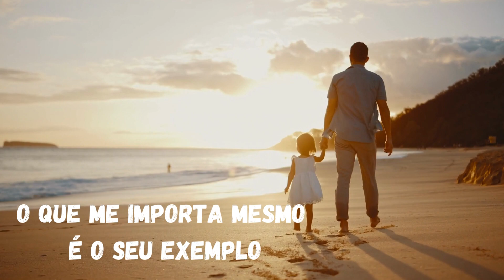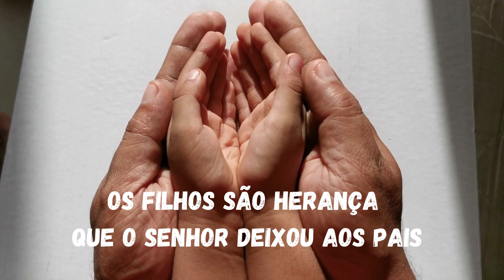Homenagem do dia dos Pais 2023 - COST - Música "Ele é meu herói"